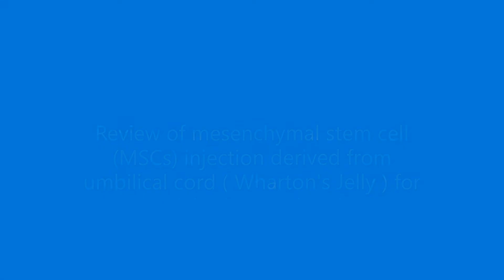Stem Cell ***REVIEW*** for Hip Labral Tear (Whartons Jelly / umbilical cord derived)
Here is an honest review of my experience with stem cell therapy. She cells were sourced from Invitrx, a California based company. Hope this helps!